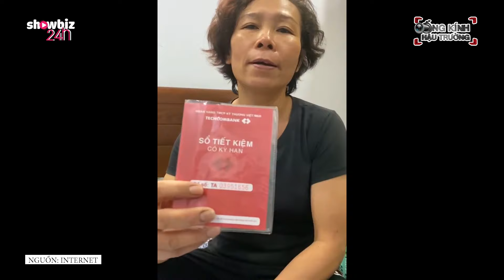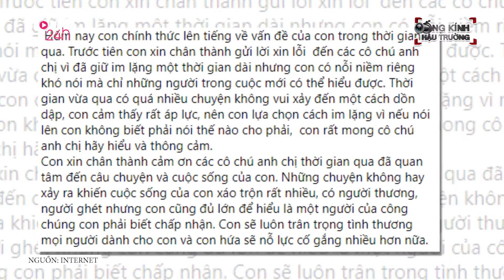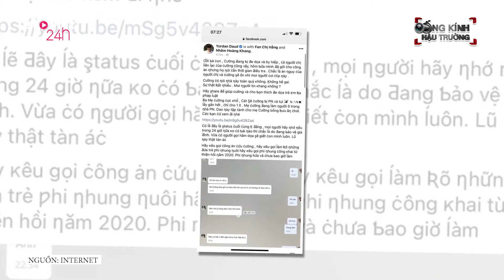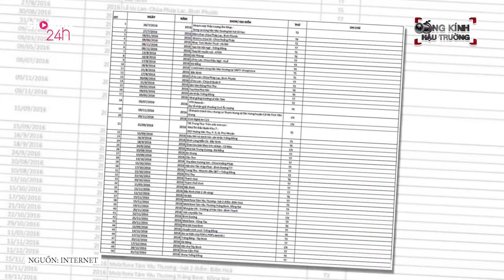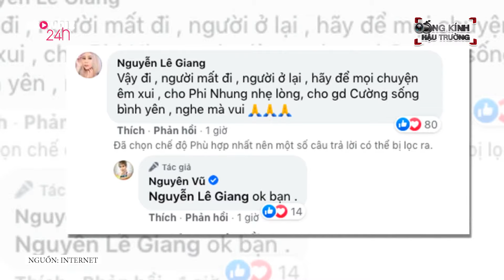Hồ Văn Cường CHÍNH THỨC LÊN TIẾNG sau khi công ty TRAO TOÀN BỘ CÁT XÊ và TUYÊN BỐ CHẤM DỨT HỢP ĐỒNG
Mọi chuyện cũng đã xong, mẹ Nhung chắc sẽ hiểu cho Hồ Văn Cường

Chiều 11/10, quản lý ca sĩ Phi Nhung chính thức lên tiếng về lùm xùm tiền cát-sê với Hồ Văn Cường. Ngay sau đó, Hồ Văn Cường cũng có động thái đầu tiên trên trang cá nhân sau nhiều ngày im ắng.

"Mọi chuyện đã được giải quyết, con mong mọi người sẽ thôi nhắc về vấn đề này để những chuyện buồn sẽ qua đi và mong mẹ có thể an nghỉ nơi xa. Bản thân con cũng không muốn nhớ về những chuyện không vui đó nữa."

Vào chiều cùng ngày, phía quản lý của Phi Nhung đã chính thức công khai trao toàn bộ số tiền có liên quan và giải quyết mọi ồn ào về cát xê của Hồ Văn Cường. Đồng thời, phía cố ca sĩ cũng tung ra hàng loạt giấy tờ để chứng tỏ không ăn chặn tiền đi diễn của Hồ Văn Cường trong 5 năm qua.